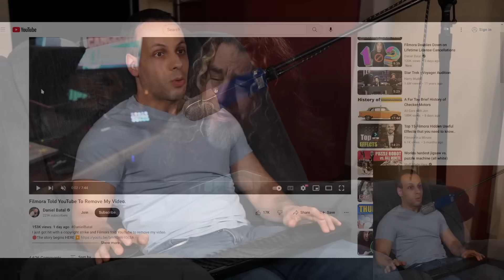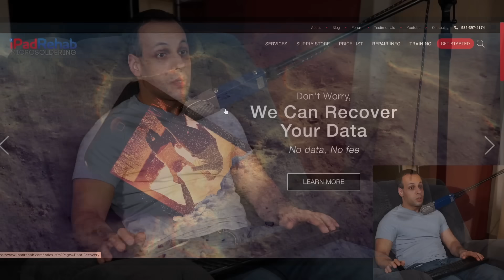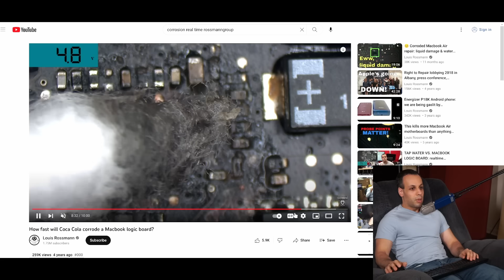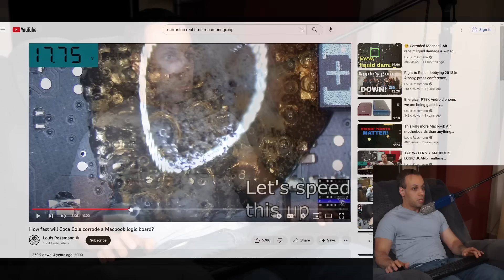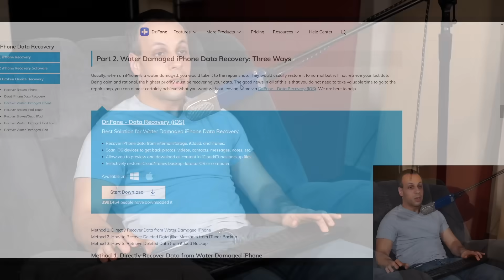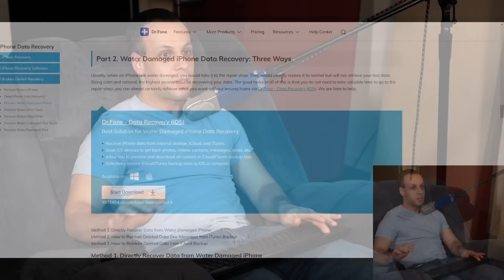Filmora/Wondershare is a bad company for more reasons than you think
👉 TOOLS USED:
✓ Soldering Irons:

› Bitcoin: 1EaEv8DBeFfg6fE6BimEmvEFbYLkhpcvhj
› Bitcoin Cash: qzwtptwa8h0wjjawr5fsm0ku8kf40amgqgm6lx4jxh
› Dash: XwQpZuvMvU44JT7C7Uh6xHvkSadzJw9fMN
› Dogecoin: DKetsoCvwa2hF29ssgUA4Wz4hxT4kj3KLU
› Ethereum: 0x6f6870feb48f08388ee345cf0261e2f03d2fa310
› Ethereum classic: 0x671bfd61ba87edf6365c97cea33d66ba73645510
› Litecoin: LWnbTTAjojZQt68ihFJFgQq3cYHUsTcyd7
› Verge: DFumZ5sMhi3JktLQpsTVtV9xUt3zKDrcZV
› Zcash: t1Ko3FkphQYoQroQc8k2DVk4WKMAbmNR8PH
› Zcoin: a8QdvArHmdRYe1MjiqtP6jDNe6Z4JgnRKZ